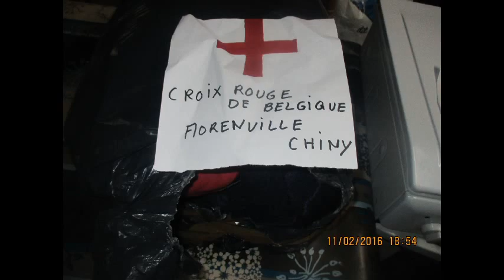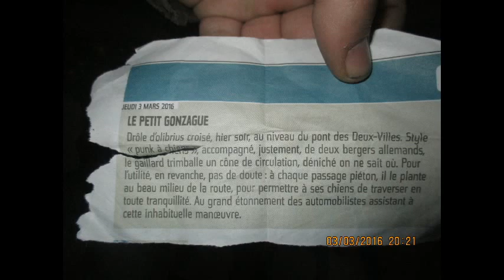donner pour les sdf de Charleville mézieres partie 2 en photos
2 eme parties en photos